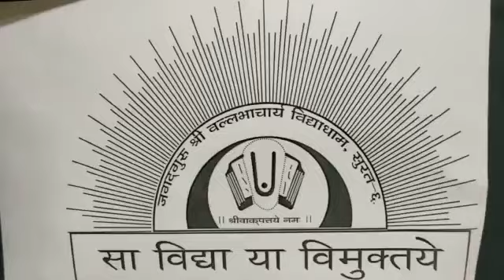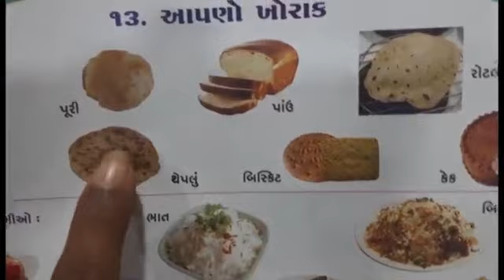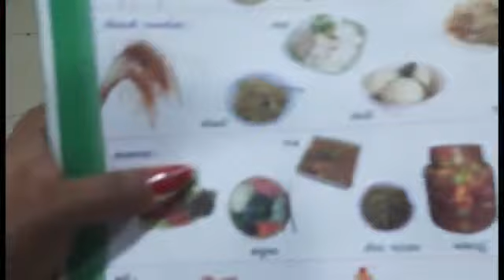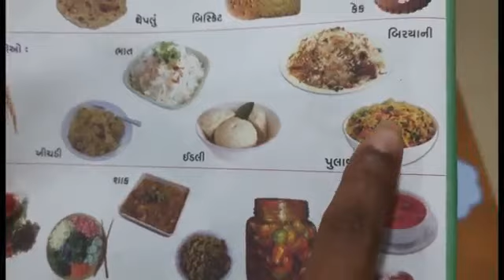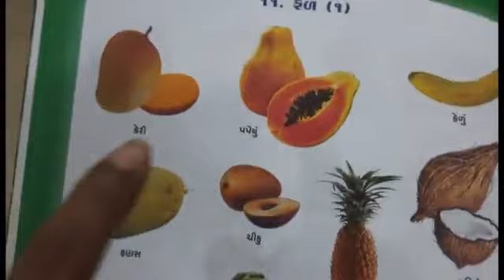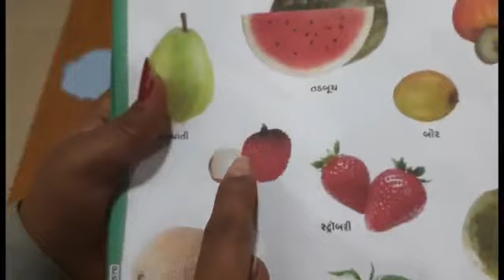gujarati medium 06 08 2021 std balbhavan jivanvyavhar